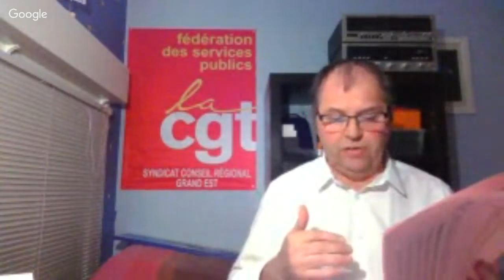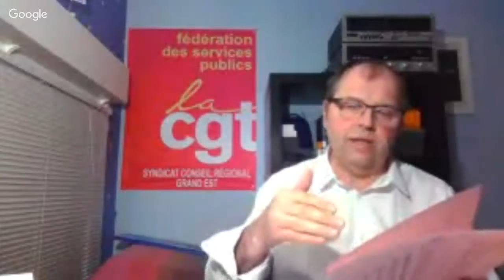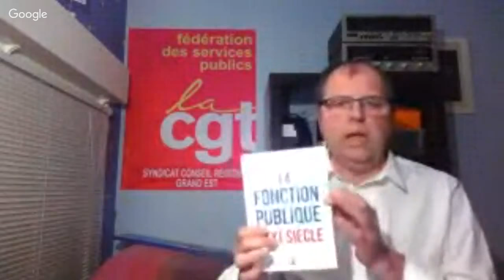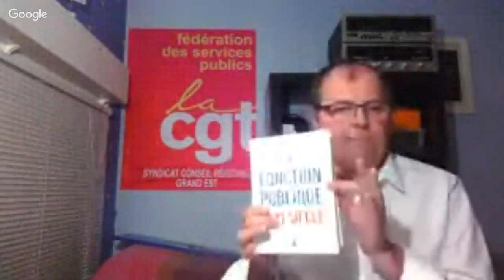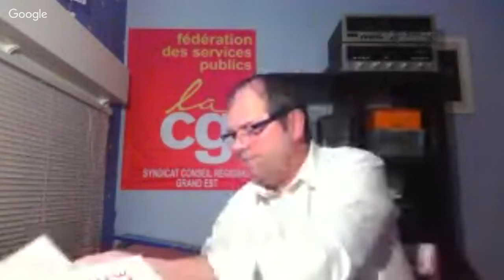EMISSION N°001/2017 - HARMONISATION REGIME INDEMNITAIRE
Situation sur les négociations en cours sur l'harmonisation du Régime Indemnitaire au Conseil Régional Grand Est